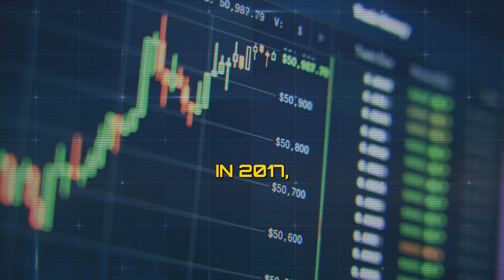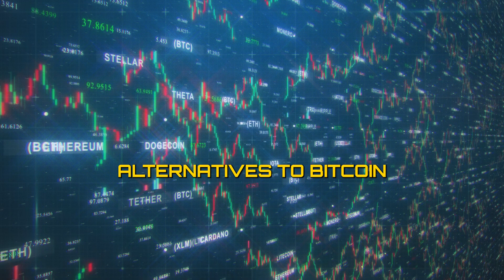Bitcoin Nation: Bitcoin Hard Forks: What Happens When Bitcoin Splits? - Explained Simply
In this video, we delve into the world of Bitcoin hard forks, exploring the implications and outcomes when Bitcoin splits. From understanding the reasons for a hard fork to the potential impacts on the Bitcoin community, we break down this complex topic in a simple and easy-to-follow manner. Join us to grasp the concept of Bitcoin hard forks and what it means for the future of the digital currency.

Welcome to the Bitcoin Nation: The Omniverse of Fun, Art, Culture, Money, Entertainment, Education, Software & Tech!!! Enjoy our Ecosystem of Evolutionary Positivity!!!

The content provided on the Bitcoin Nation Channel, including all videos, information, comments, and linked materials, is for entertainment and informational educational purposes only. It is important to note that nothing on this channel should be considered professional financial, legal, or tax advice.

Viewers are advised to conduct their own research or consult with a professional financial advisor before making any financial decisions. The Bitcoin Nation Channel and its creators assume no responsibility for any actions taken or decisions made by viewers based on the content provided in our videos.